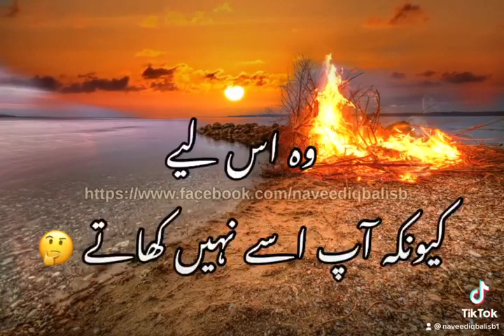Agar App Sb Say Achay Ki Umeed Rakhtay Hain ( Naveed Iqbal Urdu Poetry )